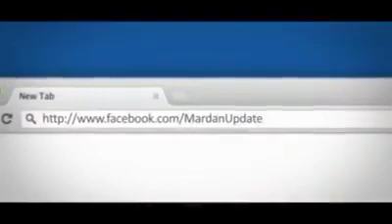Salar khan in mardan with baboji and Farman kaskar